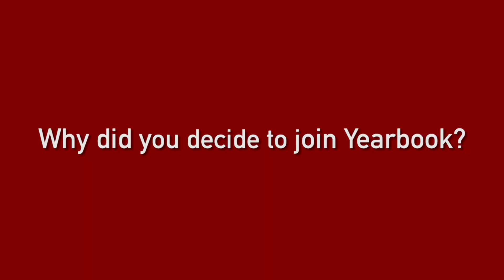Yearbook Recruitment Promo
Produced and edited by Roger Kao
Cameraperson: Justin Li